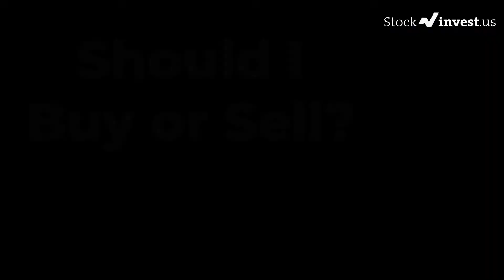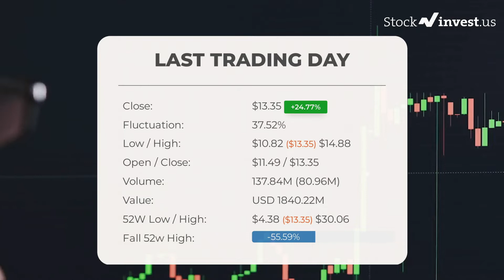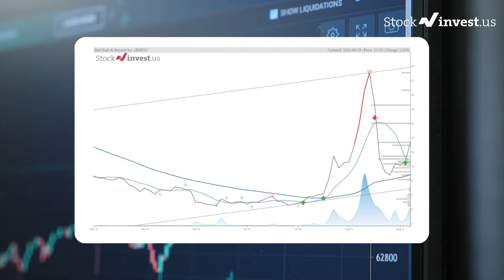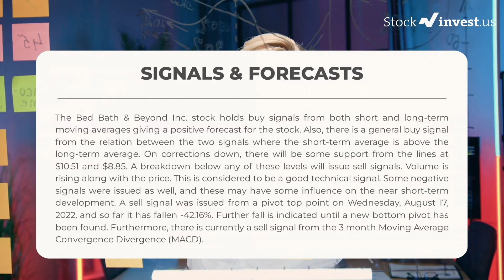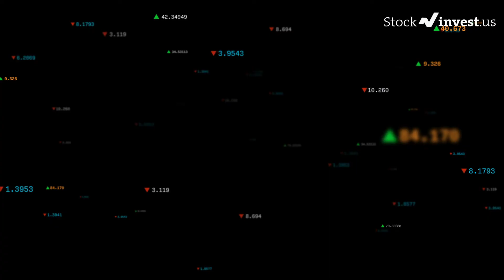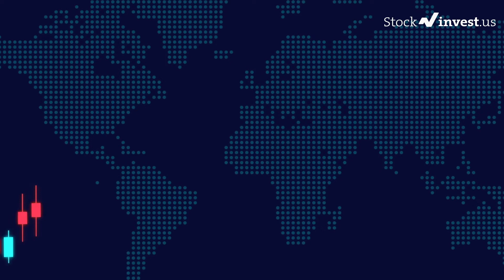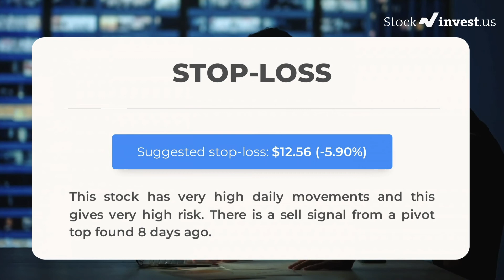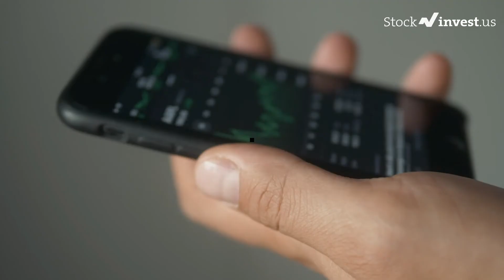BBBY Price Predictions - Bed Bath & Beyond Inc. Stock Analysis for Tuesday, August 30th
Bed Bath & Beyond Inc. Stock Prediction and Forecast [BBBY]

BBBY price prediction was made on 30th of August, 2022.

We go over the BBBY stock - Bed Bath & Beyond Inc. stock and give our stock price prediction on the BBBY stock, our BBBY stock price analysis, and stock price forecast on BBBY for Tuesday, August 30th
BBBY Stock Analysis - Bed Bath & Beyond Inc. Stock Price Prediction for Tuesday, August 30th

BBBY STOCK: THIS IS A BBBY STOCK PRICE PREDICTION, BBBY STOCK PRICE ANALYSIS, AND A BBBY STOCK PRICE FORECAST VIDEO.